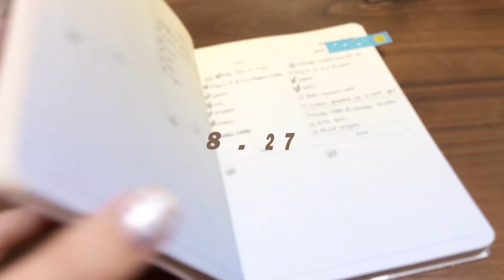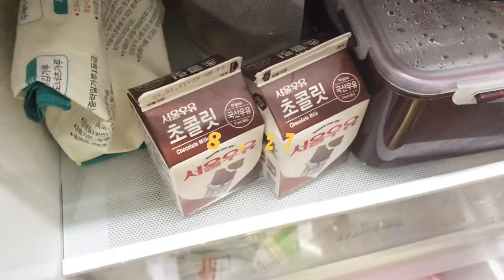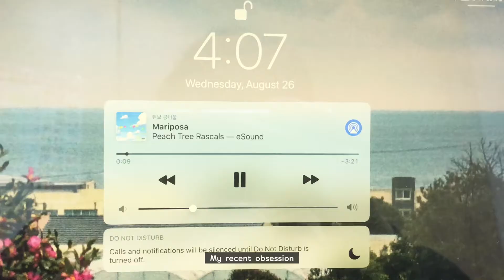Few days of my life - Study vlog✨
🏷 (ignore)
Study
Study with me
Weekly vlog
Summer study
Day in my life
Few Days
Week
August
Online school
Back to school
Bts
Last few days of August
Asmr
Aesthetic
Vlog
Student life
Korean
Eating
Gardening
Planting
iPad
Note taking
Drink
Cafe
School
Starbucks
Outside
Coronavirus
Quarantine